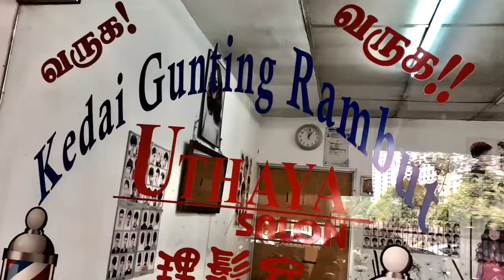Polash Bangladeshi Barber & Scalp Massage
Rumah Pangsa Kayu Ara
29 Jalan Teratai PJU 6A
Kampung Sungai Kayu Ara
47400 PETALING JAYA
Selangor